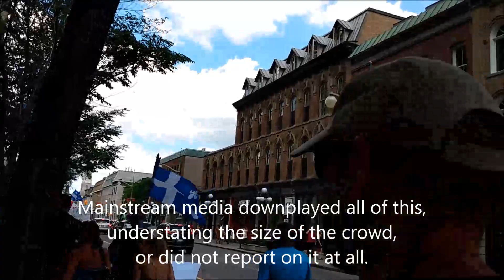Quebecers Rise Up! You are the Spark the Rest of the World Needs!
Here are some other links to supplement this video:
This person is well worth your attention but I don't dare type his name on this platform:

 The words I speak and the opinions I express in these videos are my own views and I do not speak on behalf of anyone else.  Take what you find beneficial and leave the rest.

Be not afraid.  We do not need permission from anyone to breathe fresh air, to see, hug, and love our family members, or to work to make a living.

I am Father Anthony Hannon and I am a Latin Rite Catholic priest incardinated with the Archdiocese of Ottawa.  In Viam Pacis is located within the Archdiocese of Kingston.  I receive no salary from either diocese and as such, In Viam Pacis depends on the kind generosity of those who see the benefits of this ministry.  I am a beggar for In Viam Pacis.  Please consider helping by visiting and becoming a monthly member supporter.
Live in the truth and live free.  God bless you.

Thank you for supporting this ministry in your prayers and also through your financial help.  for more information.